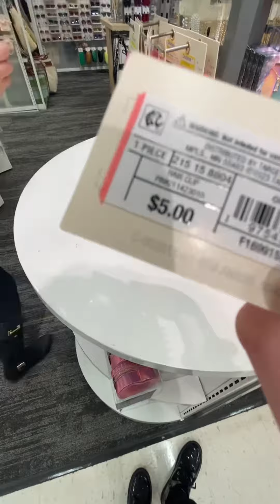Girls night out! 🫶❤️